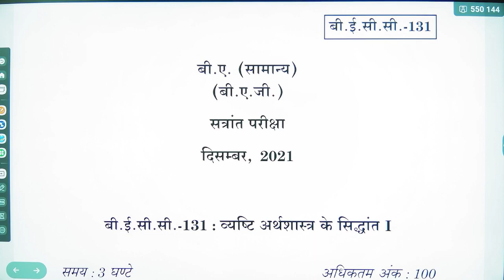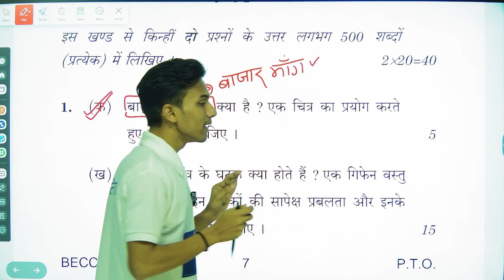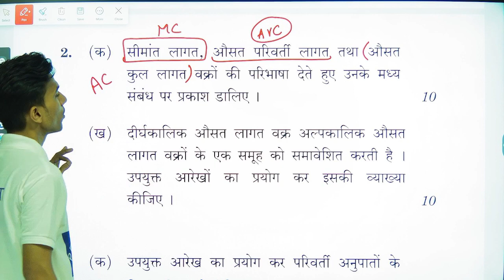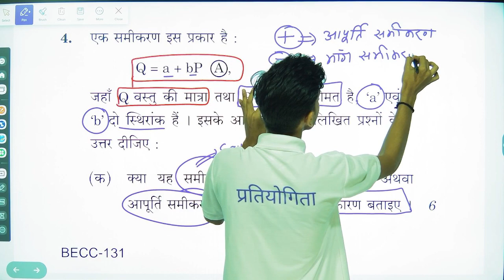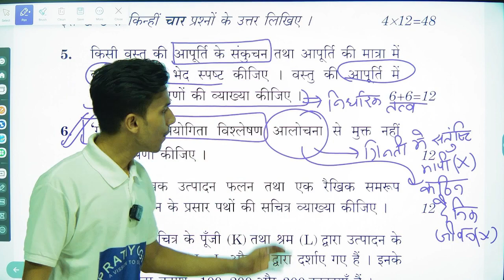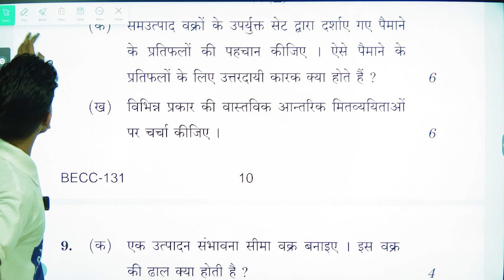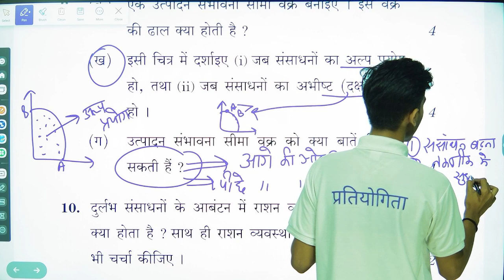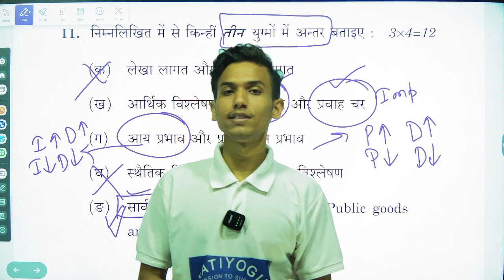BECC 131 QUESTION PAPER | EXAM JUNE 2023 | ECONOMICS